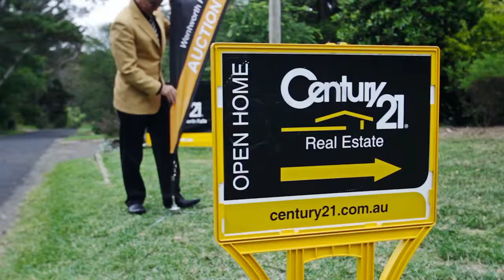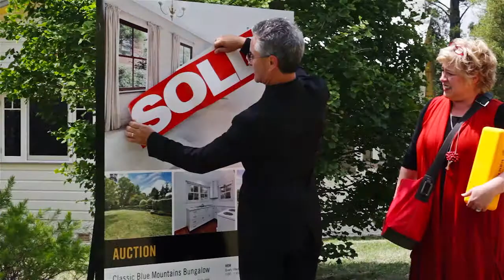TESTIMONIALS VIDEO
Testimonials from some of our happy vendors praising Bianca's efforts in selling their homes through Century 21 Wentworth Falls.